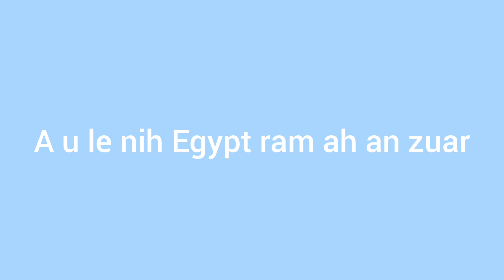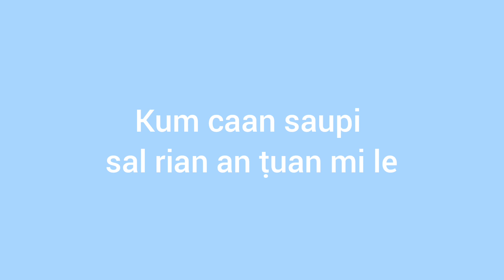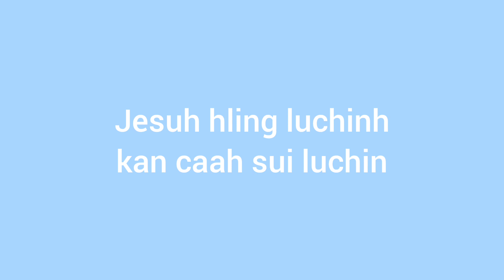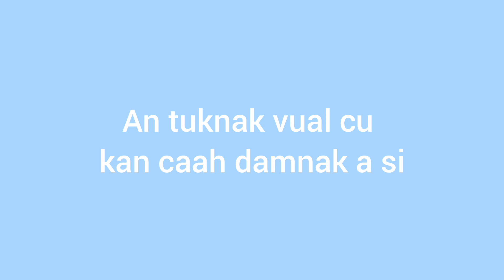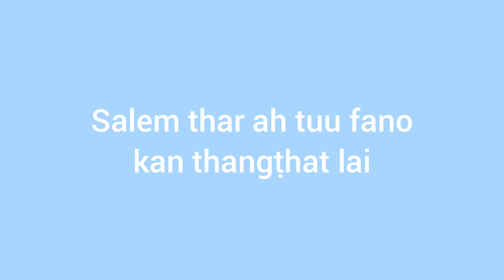Dawt Hlei Hniang - Bawipa Sunpar Langhtertu (Hlabia)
Bawipa Sunpar Langhtertu
Hlasa: Dawt Hlei Hniang
Hlaphan: Rev. Lai Ram Hu

Mission Par timi album chung in lakmi a si.